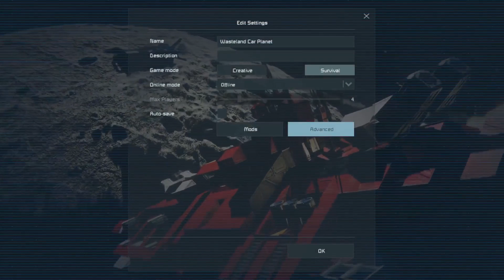CHOMP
Is "Enable sub-grid damage: Off" cheating?
All blocks are heavy armor blocks.